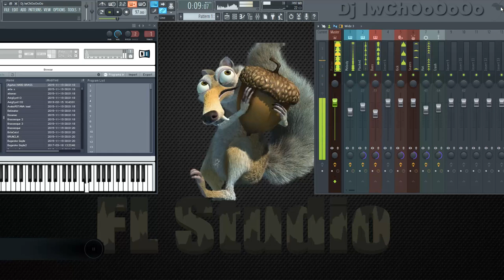Dj IwChOoOoOo My Style 3 Demo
Музика: Dj IwChOoOoOo